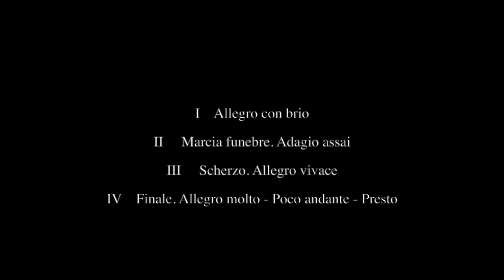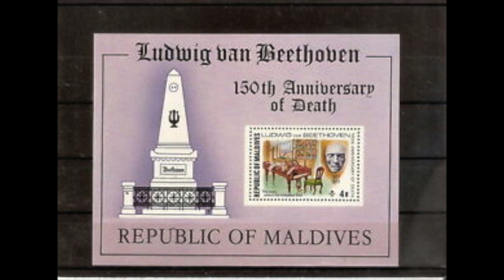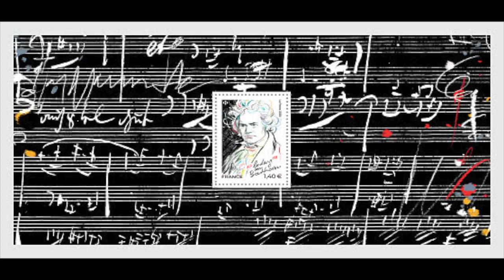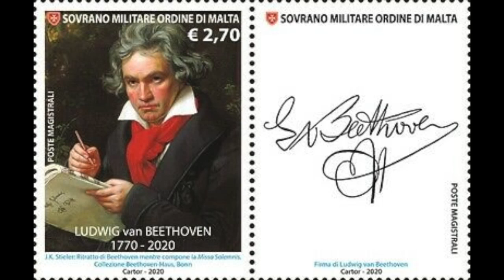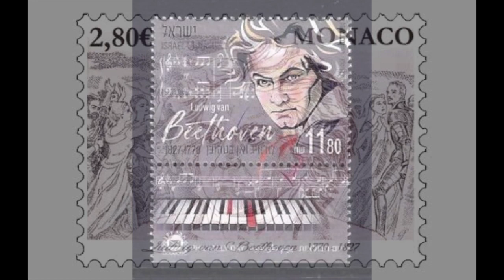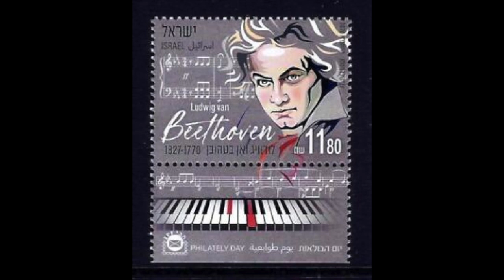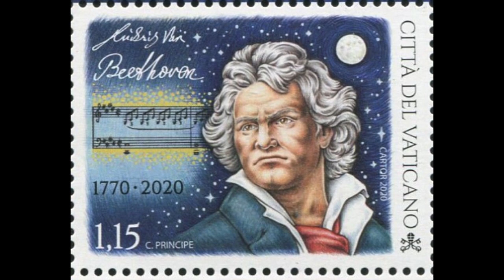Beethoven: Symphony no. 3 op. 55 "Eroica" - Wolfgang Sawallisch; RIAS Berlin Symphony Orchestra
Symphony no. 3 in E flat major op. 55 "Eroica"

II      Marcia funebre. Adagio assai
III     Scherzo. Allegro vivace
IV    Finale. Allegro molto - Poco andante - Presto

Wolfgang Sawallisch, direttore
RIAS Berlin Symphony Orchestra
Torino, 1970 live